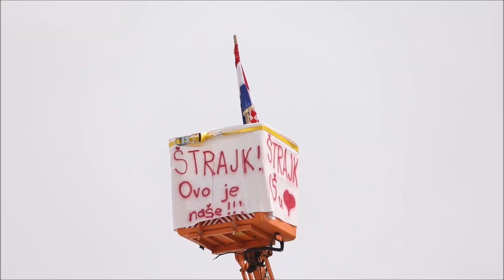Šibenski cestari pozvali župana Jelića da zaustavi štrajk, direktor zbog malverzacija mora otići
Šibenski cestari na današnjoj su konferenciji za medije pozvali Marka Jelića, kao predstavnika osnivača tvrtke, da otkloni razloge štrajka koji su počeli prije deset dana, nakon čega bi se oni vratili na posao. U isto vrijeme danas su podršku Šibencanima dali i 11 cestovnih sindikata Hrvatske.